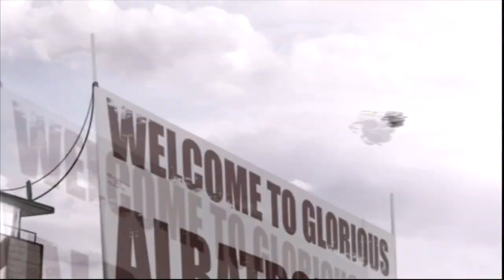Let's Play RocketBirds #1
Première épisode de mon let's play sur le jeu RocketBirds Le mettre mot de cette épisode est mangeons du pingouins
Merci de laisse vos impressions cela me serat utile pour m'améliorer